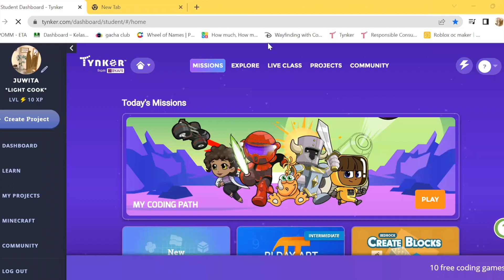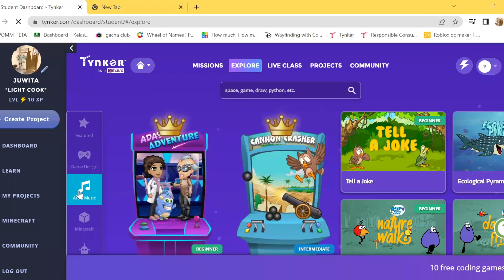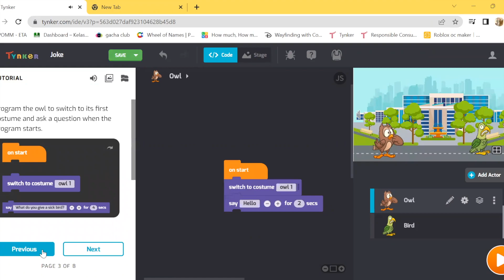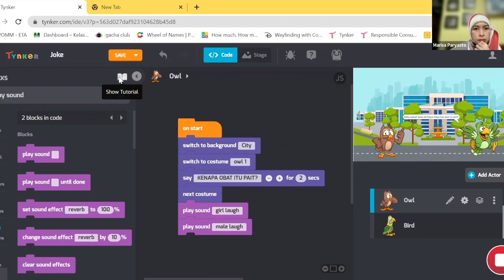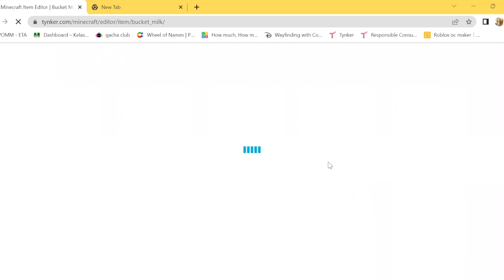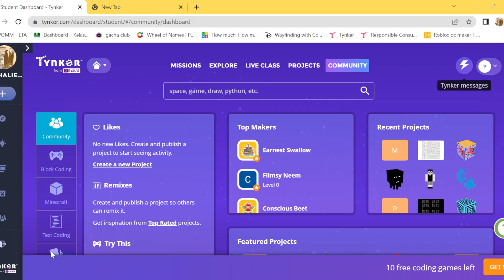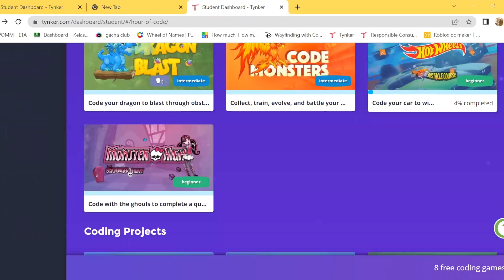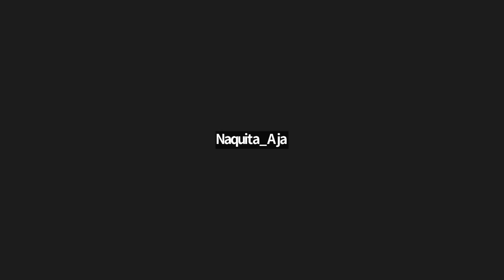ProCodeCG Kids Private Coding Class - Naquita - 11 March 2023